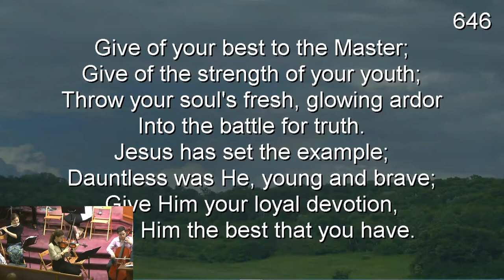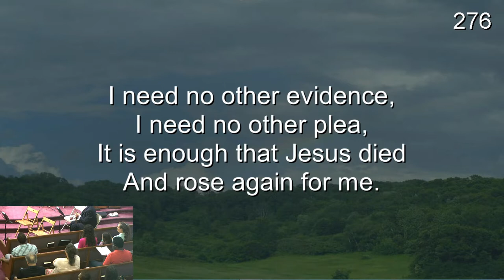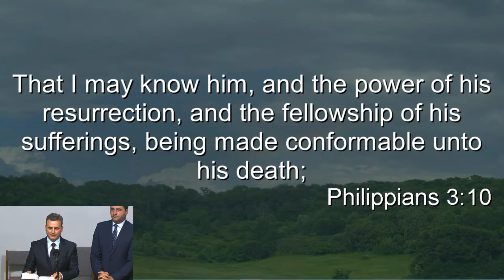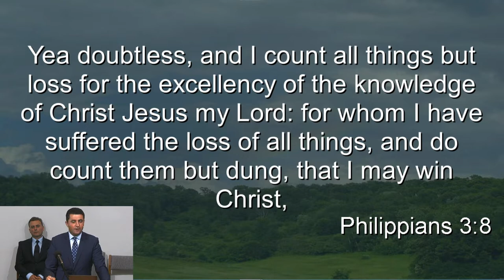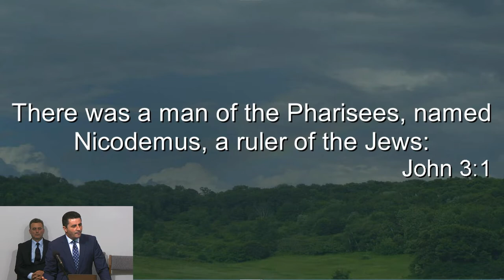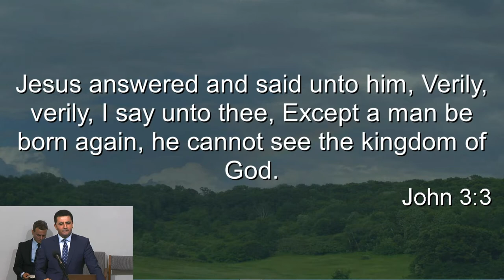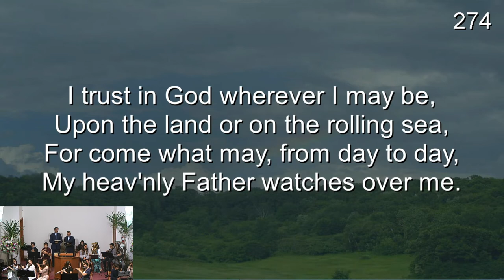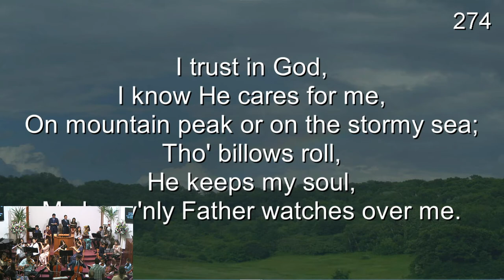2019 ECFC Conference — Friday Program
This is a live stream of our weekly Sabbath Services. Our regular streaming hours are Saturday 11:00AM to 12PM EST. Offline? Please check our previous recordings here above, on the right side of this video.
Sermon: